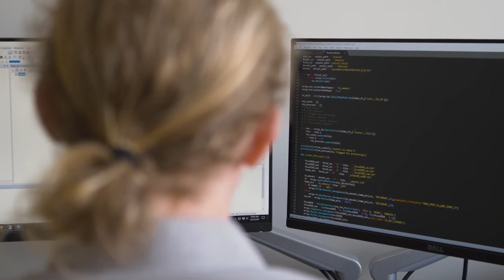Rising Waters: New Approaches to Climate Resilience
More than 30 years ago, the insurance industry helped pioneer catastrophe modeling to predict insurable exposures under a variety of extreme events at defined probabilities. Recently, modeling has become increasingly climate-aware, and Milliman knows how to design and implement insurance frameworks that align with these modeled risks. Geographic precision has also been supercharged by technology in recent times, enabling stakeholders to “zoom in” and differentiate risks in much greater detail. Milliman uses the latest tools to study both macro shifts in climate and their micro effect on communities, thereby improving risk signals and customizing resilience solutions.

To learn more, visit the following link.